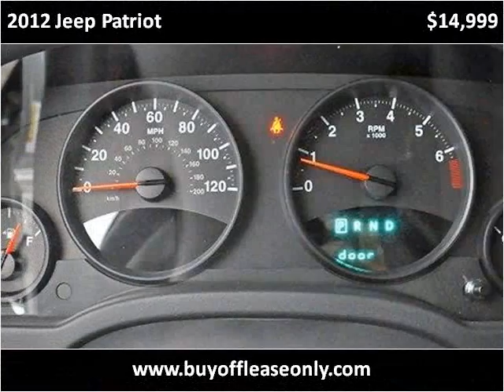2012 Jeep Patriot Used Cars Lake Worth FL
This 2012 Jeep Patriot is available from Off Lease Only.